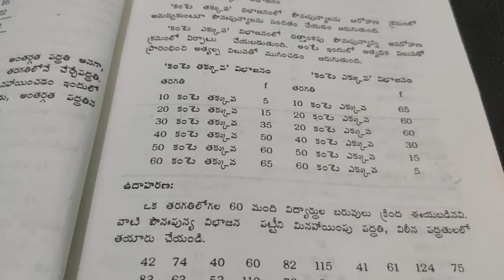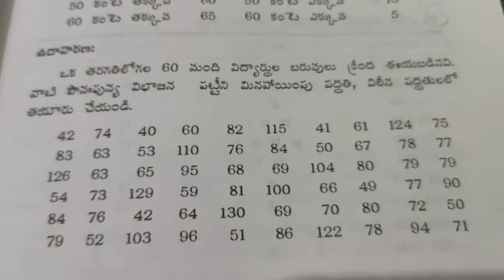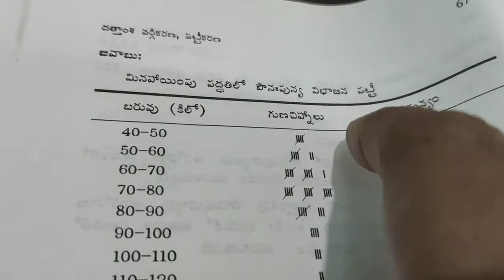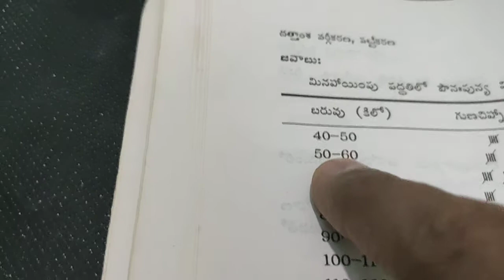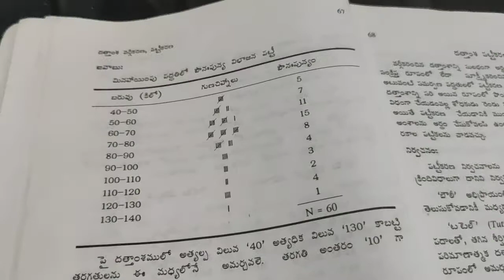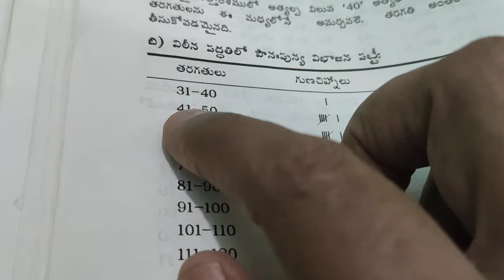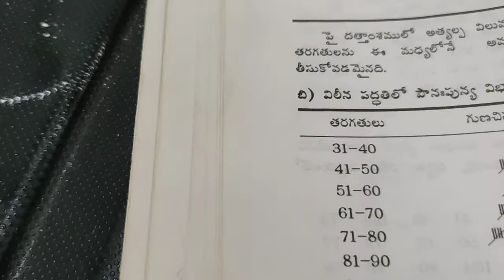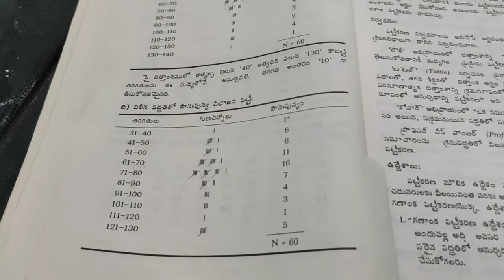Black Board Lessons-Business Statistics- Data Classification- Part-7-Telugu Medium-Video 25